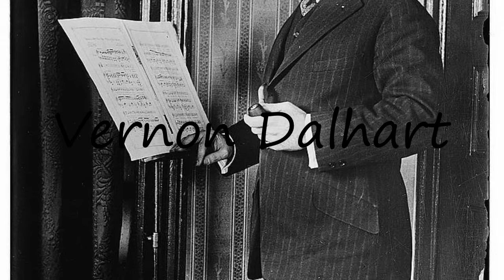How to Pronounce Vernon Dalhart?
How to say Vernon Dalhart? Learn the pronounciation Vernon Dalhart! How to Pronounce Vernon Dalhart. Expand your vocabulary, learn  words. Use this free pronunciation guide to practice words at a time. Learn for free. Thank you for viewing, please like or subscribe! hoe om te sê, si të thuash, እንዴት እንደሚናገር, wie sagt man, comment dire, come dire, como dizer, как сказать, nasıl denir, cómo decir, 怎么说, πώς να το πω, hoe zeg je.